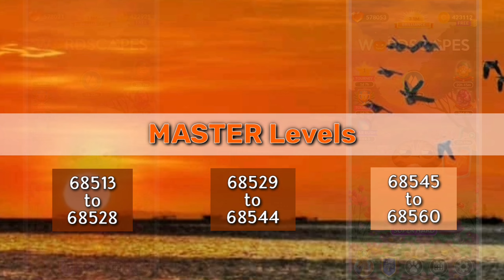Wordscapes MASTER levels 68513 to 68560 | Three 16 levels side by side | Playing weekend tournament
Wordscapes MASTER levels 68513 to 68560 | Three 16 levels side by side | Playing the weekend tournament

Intro made using Intro Maker. You may use this link to download it: